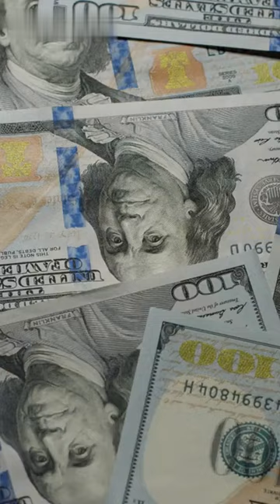Diageo Names Debra Crew Their First Female CEO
Diageo, a global leader in beverage alcohol, has named Debra Crew its first female CEO. Crew has been a long-time executive at the company, having served as Diageo’s Executive Vice President and COO for the past two years. She has a long track record of success, growing the company’s global market share and leading a wide array of global initiatives. This appointment marks an important milestone for the company, setting a new precedent in the global drinks industry.

In her new role as CEO, Crew will be responsible for setting the vision and agenda for Diageo across all aspects of the business. She will drive the company’s commitment to enhance global development and sustainability, and continue to prioritize responsible drinking. As the first woman in this position, Crew is setting an inspiring example for other women in the drinks industry.

Take a look at the video to learn more about Debra Crew and Diageo’s inspiring mission.

List:
-Diageo announces Debra Crew as its first female CEO
-Crew has been an executive at the company for two years
-Crew to set vision and agenda for Diageo
-Drive commitment to enhance global development and sustainability
-Prioritize responsible drinking